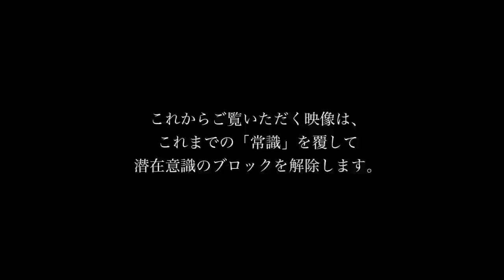100年に一度※99.99%の人は見れない。偶然見ることができた人✨強運。【神の映像】強波動につき視聴ご注意ください。日本レイラインの中心パワースポット「伊弉諾（いざなぎ）神宮」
ついにKADOKAWA さんより369Miroku mind の書籍出版されました!!
✨神様から聞いた幸せに生きる秘訣！

100年に一度※99.99%の人は見れない。偶然見ることができた人✨強運。【神の映像】強波動につき視聴ご注意ください。

地球が、大きく動き始めています。
新しい地球に不要なネガティブブロックを破壊して、僕らは「自由に生きる」「生まれる前の、神様との約束通りに生きる」を選択しませんか？

勝手に「生きている」ではなく、「生かされている」にフォーカスすると、
感謝が生まれます。

「伊弉諾神宮」
日本のレイラインの中心に位置するパワースポット

ポチッとしていただけると励みになります🌈

三拝

三拍手

（三唱）

三拝

369Miroku mind の動画は、全てがオリジナルでの撮影、編集している動画であり、